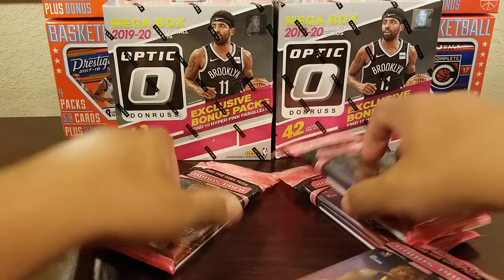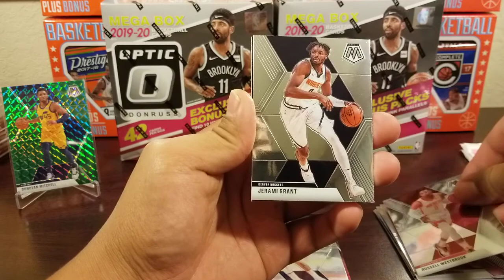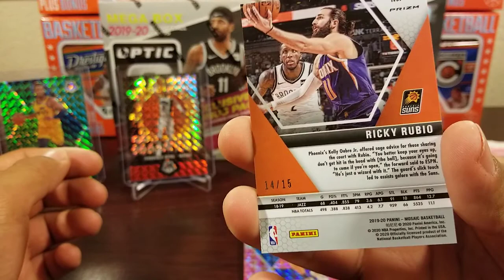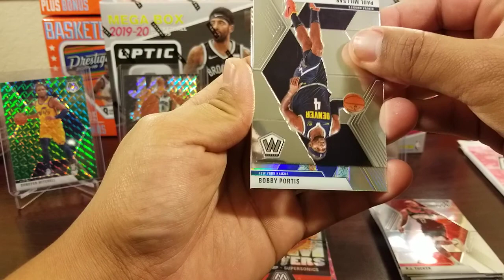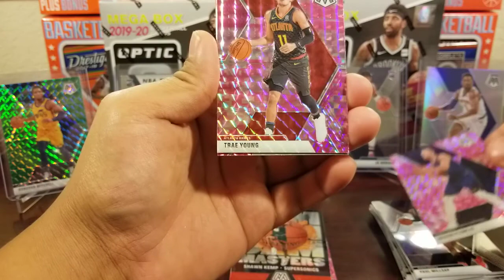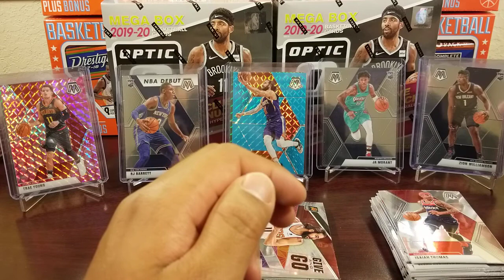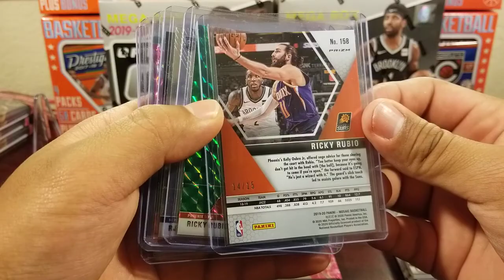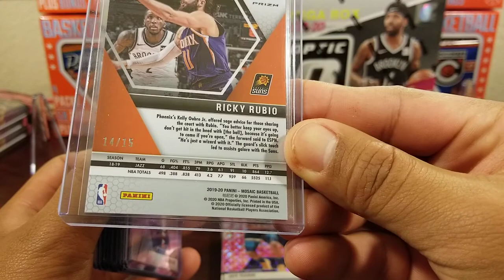2019-20 Mosaic Cellos (x3) Pulled Some Fire! 💥💥💥Blue Florescent, Zion, Ja, Rui, Trae!💥💥💥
These 3 Mosaic Cellos were hot! Everyone came out to play! Pulled some V.I.P. Cards that's for sure. That Blue Florescent tho! Hope you guys enjoyed the video. Thanks.